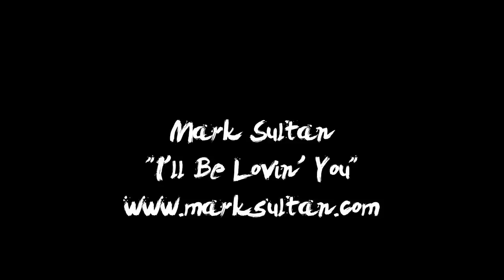Tony Hawk, Riley Hawk & the FLIP Team Skate Tony's Backyard Park - Tony's Crew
Tony Hawk invites legendary Bones Brigade member Lance Mountain and some of the Flip team over to skate his backyard park. Joined by Greyson Fletcher, Curren Caples, Arto Saari, and Riley Hawk, the banana boards come out, taking the session to a whole new level.

Hang out with Tony Hawk and his crew every other Tuesday as they take on different cities, countries and skate spots around the globe.